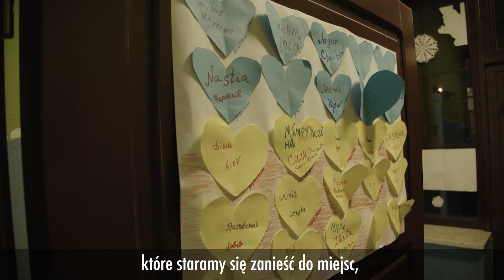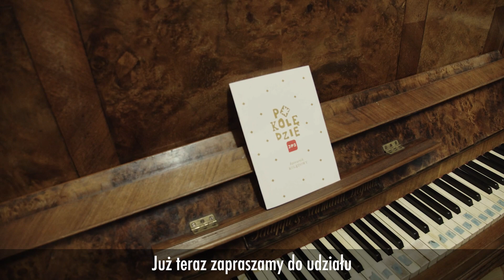Podsumowanie akcji PoKolędzie JP2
Wspominamy PoKolędzie JP2, czyli projekt wyjątkowo dla nas ważny, w którym zapraszamy zespoły muzyczne, chóry i schole do wspólnego kolędowania w miejscach, gdzie ludzie tak bardzo potrzebują spotkania, rozmowy i troski!

„PoKolędzie JP2 w niezwykły sposób przełamuje bariery i zwraca uwagę na ludzi na co dzień zapomnianych. To nie tylko szereg koncertów kolędowych, ale przede wszystkim wyjście do drugiego człowieka” ~ Olga
Koordynacja projektu PoKolędzie JP2 – Jakub Siekierzyński
Narrator – Jakub Siekierzyński
Montaż – Mieczysław Bryk
Wystąpił Chór Centrum Myśli Jana Pawła II i podopieczni Świetlicy Środowiskowo-Integracyjnej - Dom Jana Pawła II w Piastowie